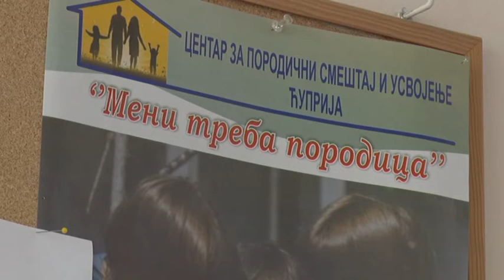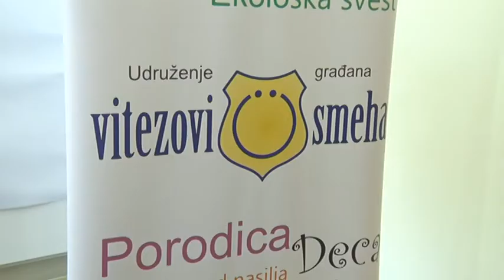Televizija Pomoravlje - Da Dečja nedelja traje cele godine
Centar za porodični smeštaj i usvojenje u Ćupriji bio je domaćin tribine "Da Dečja nedelja traje cele godine"